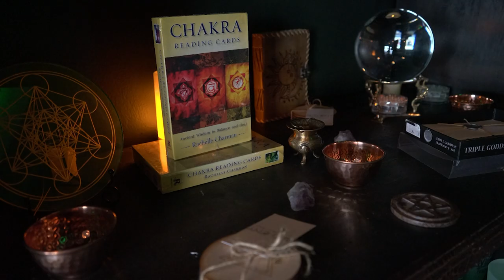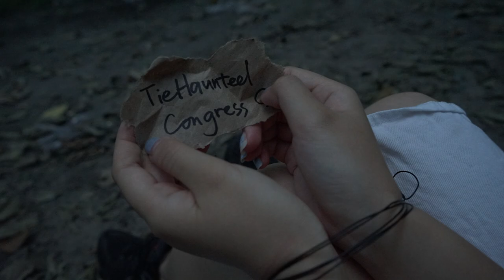GOOD NIGHT SLEEP DIRECTED BY SIMONE CHEN